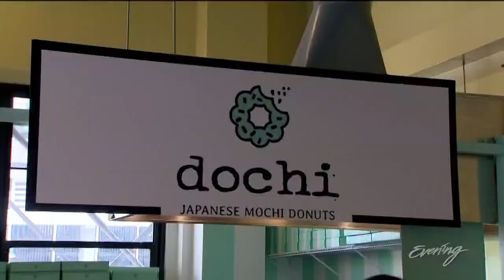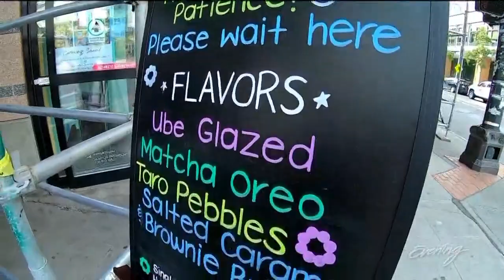Dochi: The new Seattle donut spot that has fans lining up - KING 5 Evening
America meets Japan in this colorful mochi donut and we are HERE FOR IT